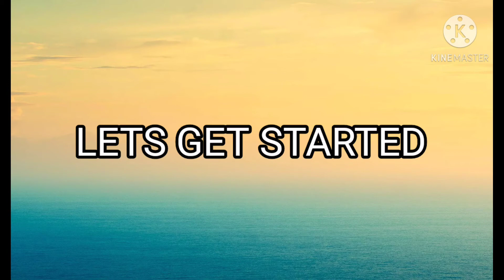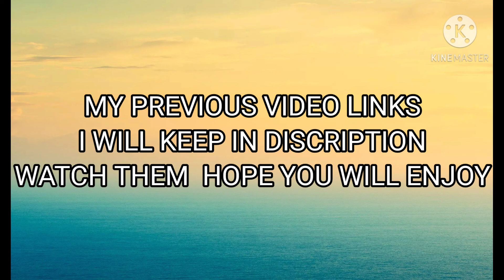how to draw spider man easy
Hello friends

Welcome to world of art and craft channel

In this video I am going to draw a spider man

This r my previous video

Have a look on that...